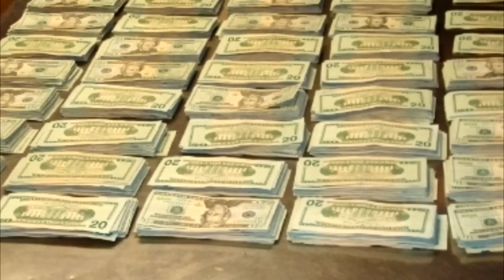KEKÉ ISSO URGENTE - SEM-TETO, ENTALADA E MAIS...